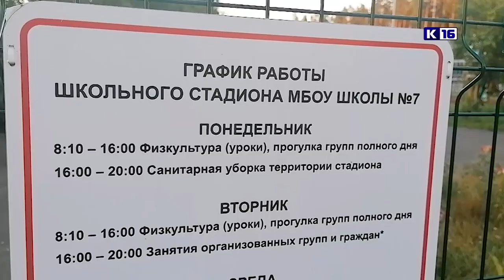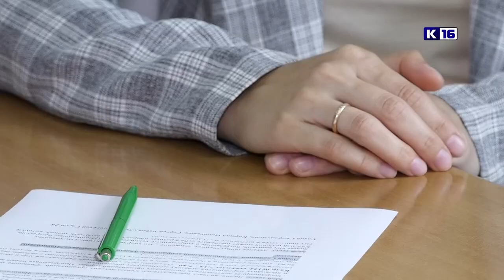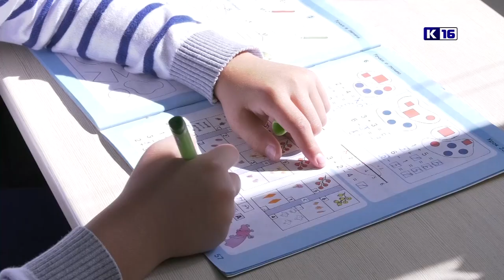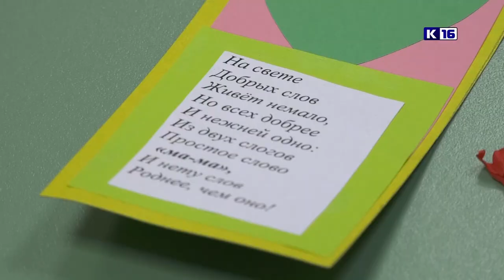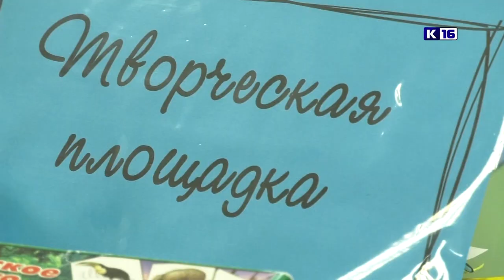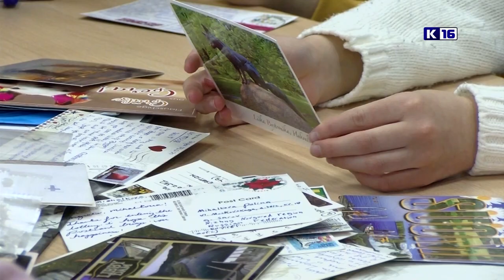Новости Сарова 05.08.2022